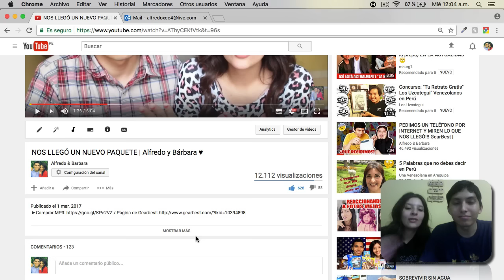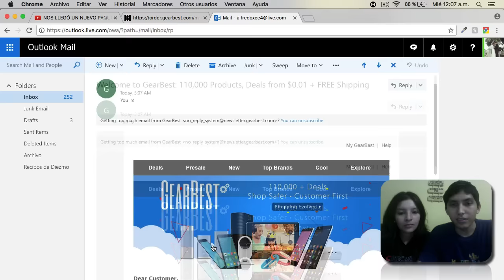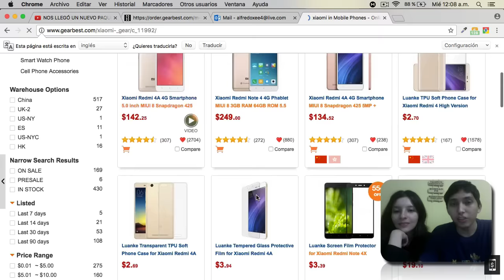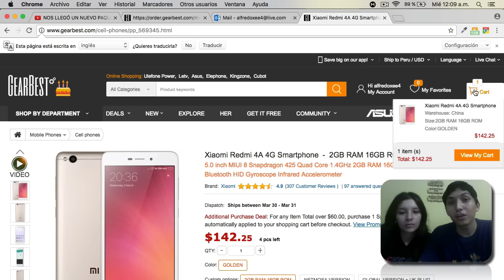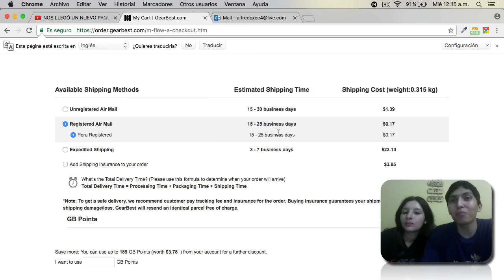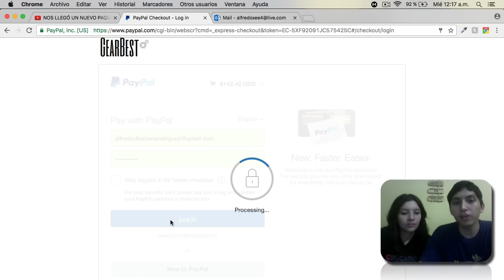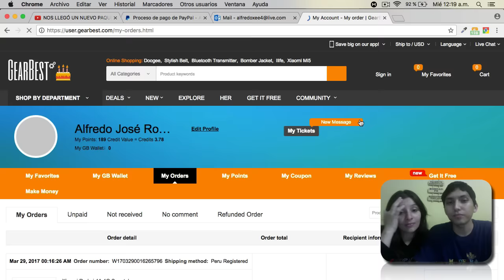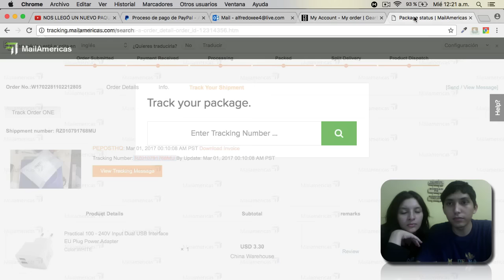¿CÓMO COMPRAR POR INTERNET? | Alfredo y Bárbara ♥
Como ustedes nos pidieron un video para saber como hacer las compras, aquí les dejamos un TUTORIAL PASO A PASO de como comprar por Internet, lo hicimos lo mas sencillo posible y detalladamente ;)

► Si deseas hacer tus donaciones para apoyar nuestro canal =) puedes hacerlo desde